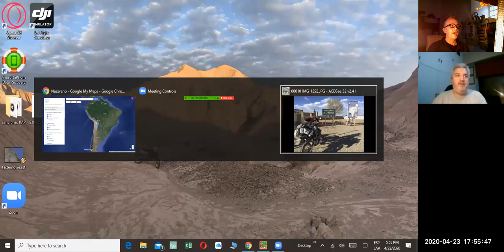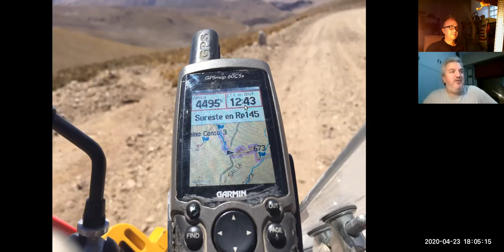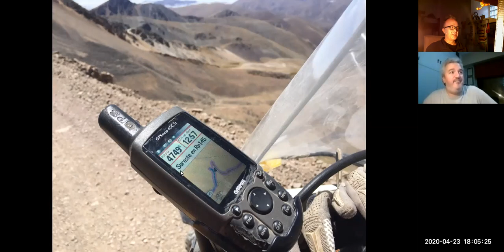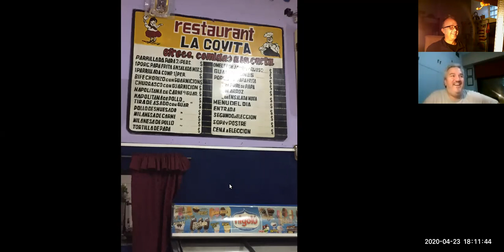Argentina en Moto | Ruta con AleRC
Argentina en Moto: NOA Argentina: De la Quiaca a Nazareno y vuelta por Santa Victoria

AleRC es un gran amigo viajero motero que se ha recorrido toda Argentina y más allá.

Nos cuenta una ruta del NOA (Noroeste Argentino) que parte de La Quiaca, el pueblo que hace frontera con Bolivia.

130 kilómetros con un paso de 4.800 msnm desde el altiplano seco hasta las yungas, más verdes y tropicales. Se atraviesan salares repletos de vida salvaje hasta llegar al pueblo de Nazareno, en una vertiginosa bajada de más de dos mil metros por un acantilado.